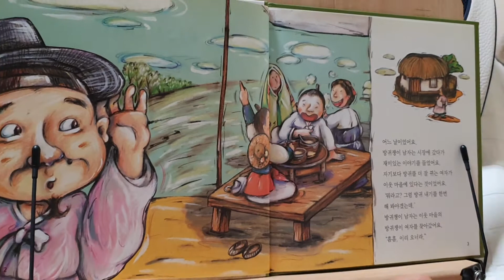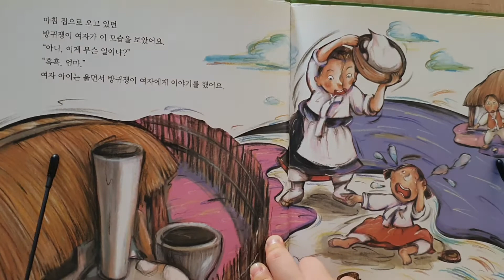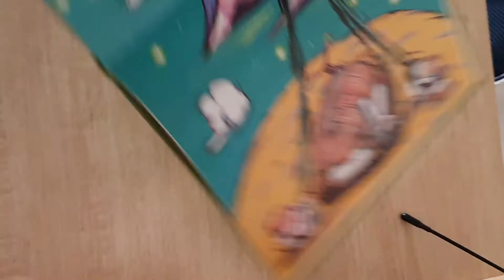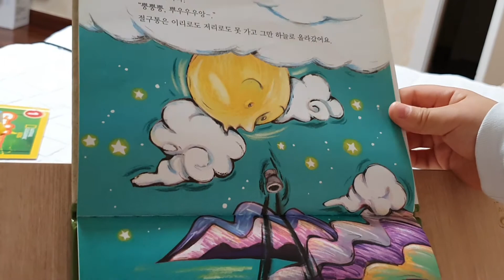방귀 내기# 창의독서 낭독# 한글낭독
방귀 내기
창의독서 낭독
한글낭독